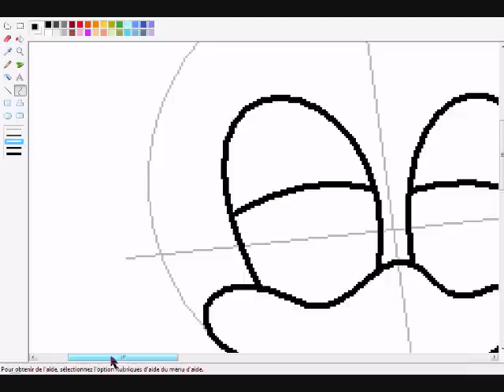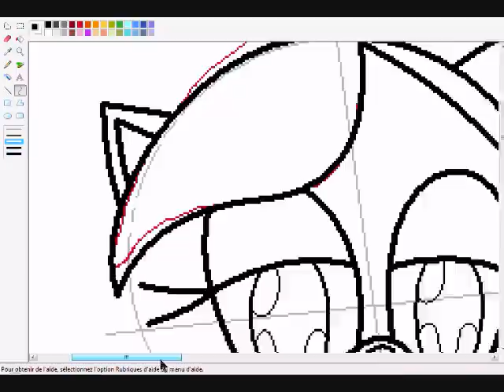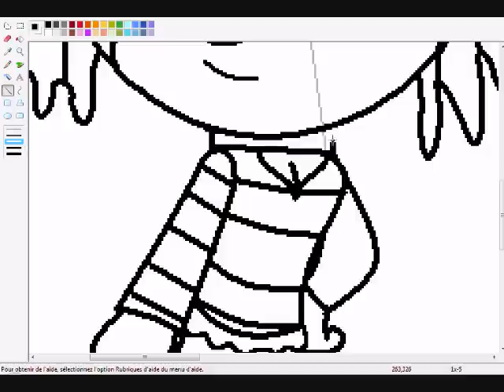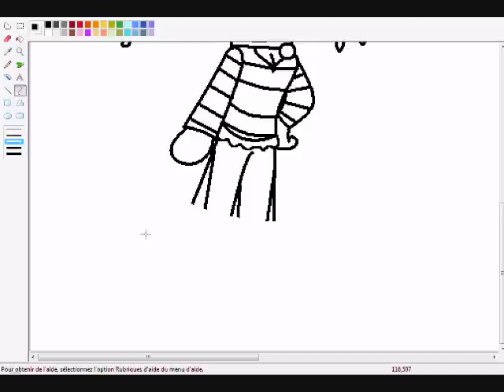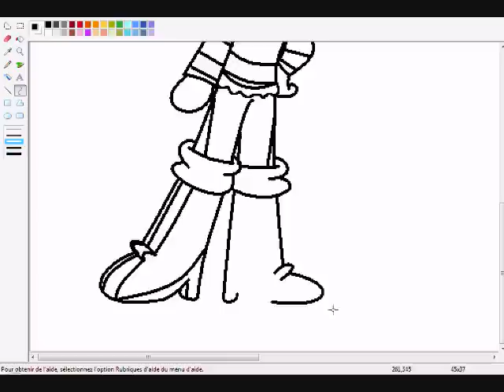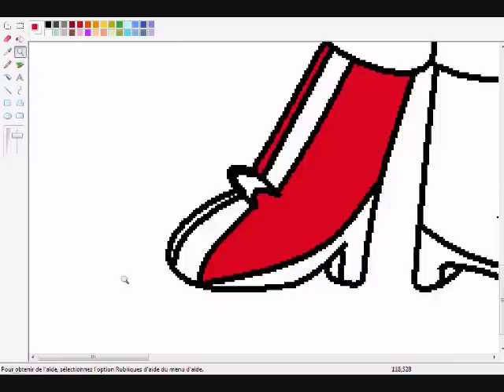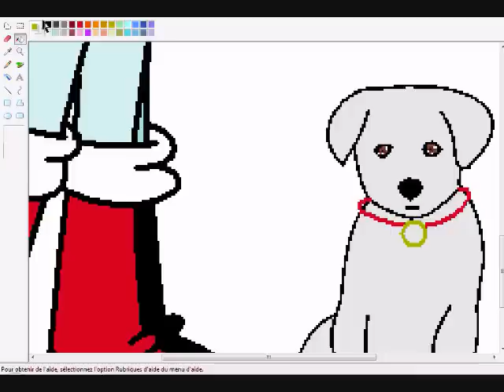Drawing Kathy the hedgehog (MissDuuHh's request)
this is ANOTHER request for the SAME person. This is Kathy with her dog (don't know is name) So hope you enjoy it and not bad comment ^^
P.S: MissDuuHh was there when I do the video and the reference was in black and white. That why I see to stop ^^'